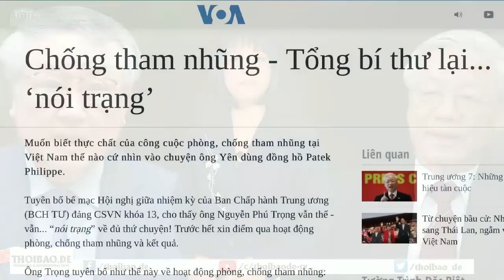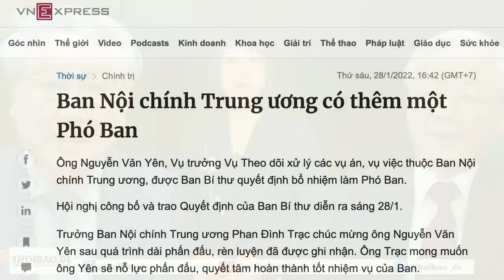Khen thưởng Lê Thanh Hải – đảng „hắt bùn“ vào mặt nhân dân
Đưa việc tên tội phạm Lê Thanh Hải nhận huy hiệu tuổi Đảng lên truyền thông, như một sự tuyên dương, đó là sự thách thức lương tâm, thách thức công lí và coi thường người dân, nhất là với người dân Thủ Thiêm.